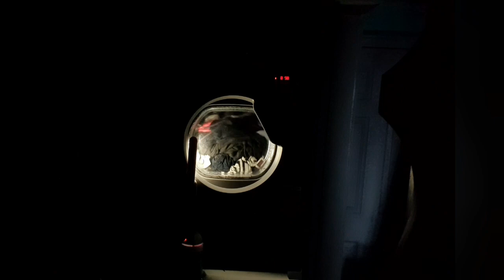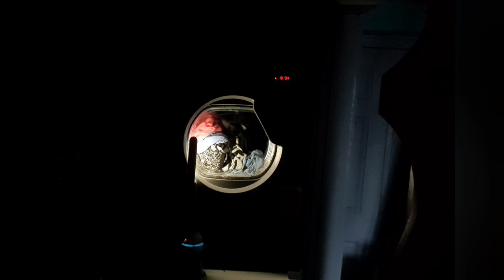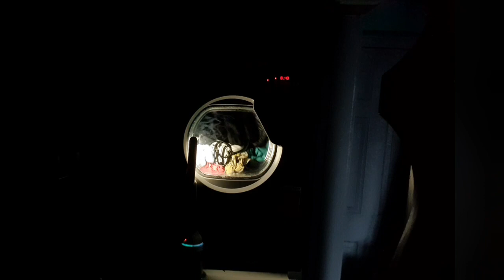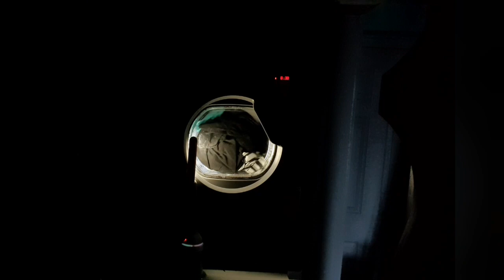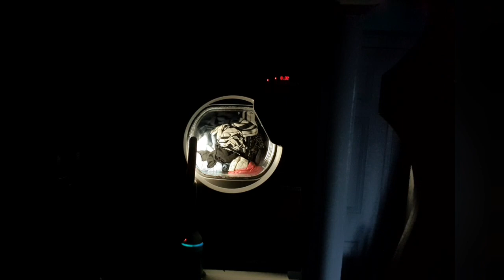Hoover - Eco Cotton Standard - Full 8kg Load - Full Cycle